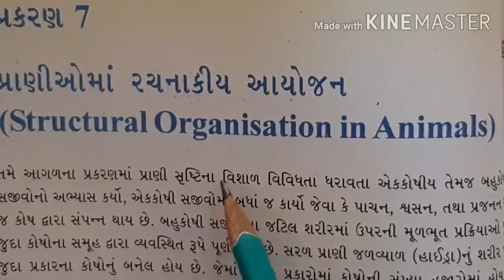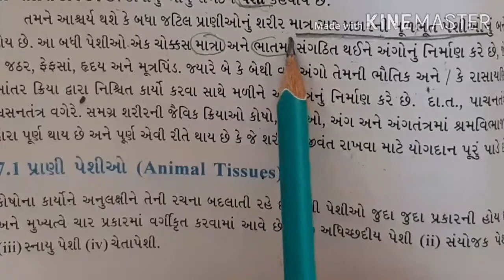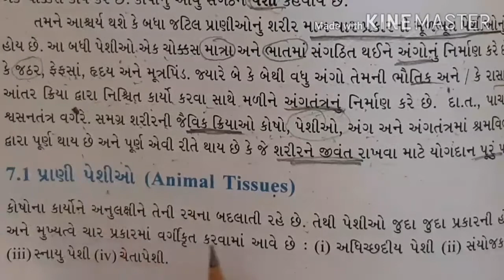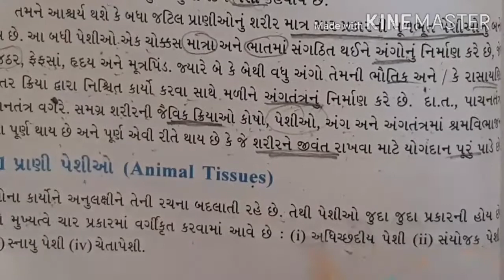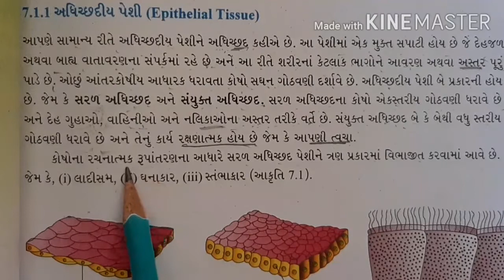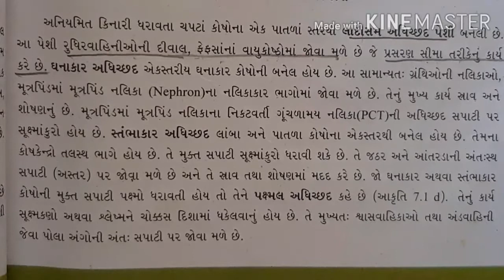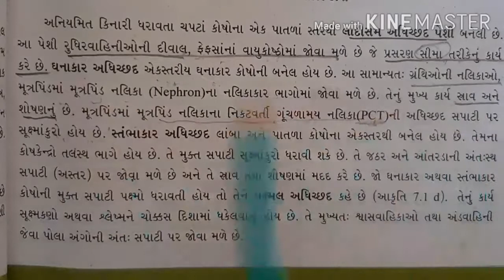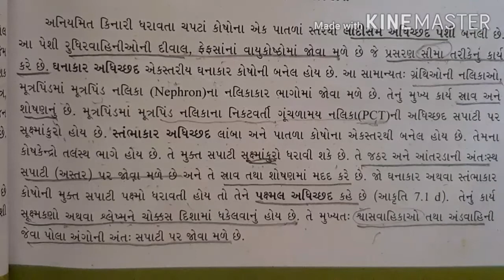11th Bio.Guj.medium part-1(ch.7-Structural organization in animals)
By-Vaishali ma'am